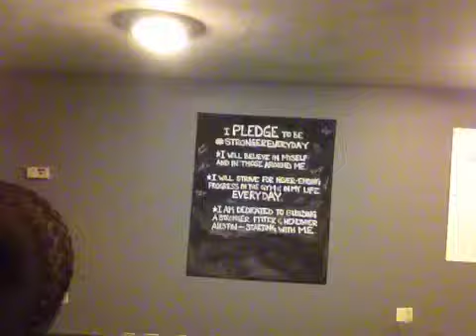5 Reasons to Not Wait for the New Year to Start Exercising,